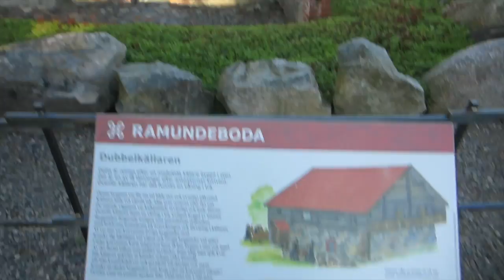ECCP - [August 16th, Day 466]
Day 466 - August 16th, 2015

Video stuffs:
Camera: Canon Elph 330 HS
Editing Software: Final Cut Pro X